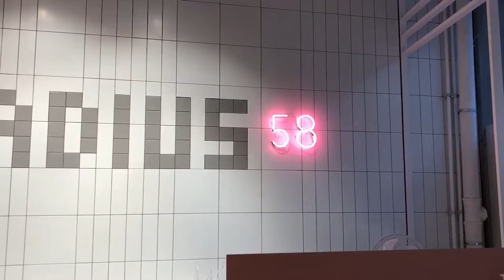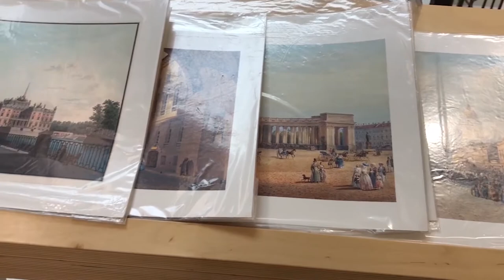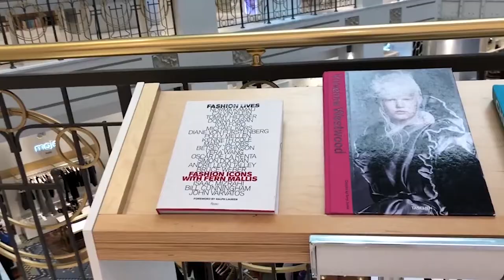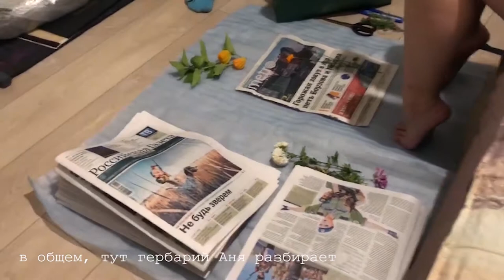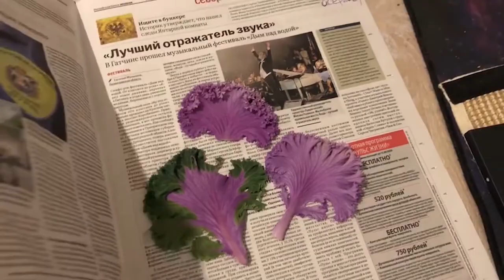VLOG I Part 2: Санкт-Петербург, Севкабель Порт, Au Pont Rouge, уютные вечера с друзьями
Вторая часть влога из Петербурга, где я посетила универмаг Au Pont Rouge, прогулялась с другом по Севкабелю и проводила уютные домашние пицца-посиделки с друзьями.

Cherokee - Take care of you space
Swatson Klank - Kiss in the shadows